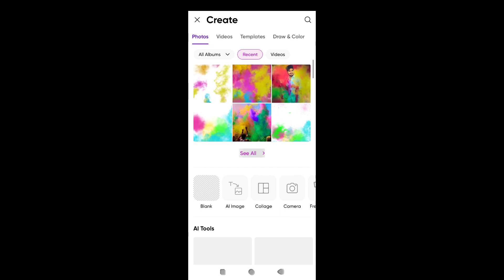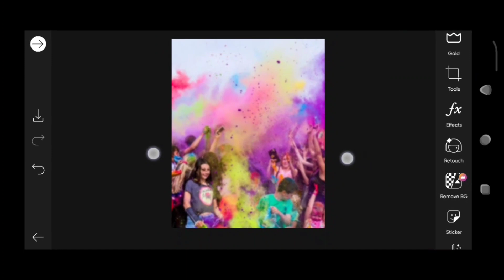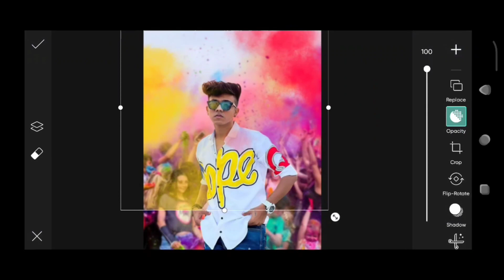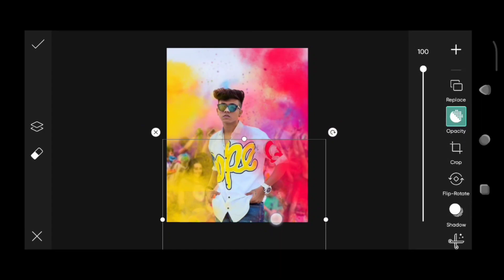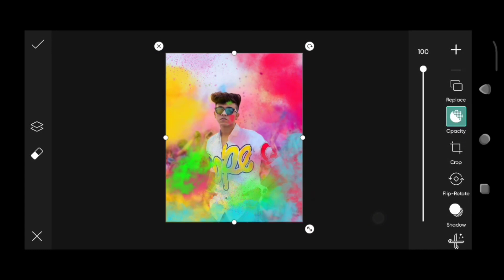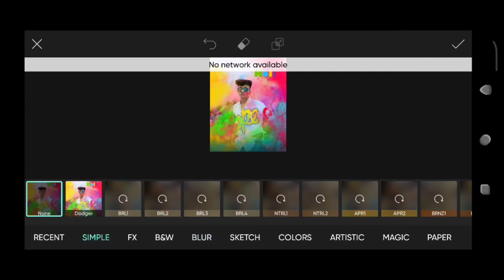Happy Holi Photo Editing 2023 | PicsArt Holi Photo Editing Tutorial 🔥 | New Tricks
S⃠U⃠L⃠A⃠V⃠    E⃠D⃠I⃠T⃠Z⃠

♻️ Background And PNG's 😍

TO STAY UPDATE WITH NEW UPLOADS